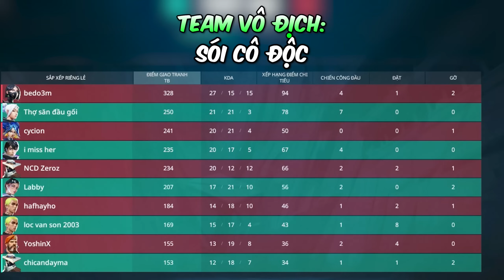Tứ Hùng Valorant Fuk'in Noob Chung Kết | Hỗn Chiến Ruồi Bâu Map Bind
►Lịch Live:
* 18h hàng ngày ngoài những ngày sủi